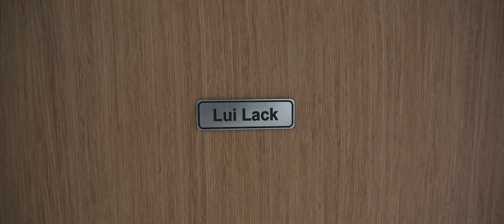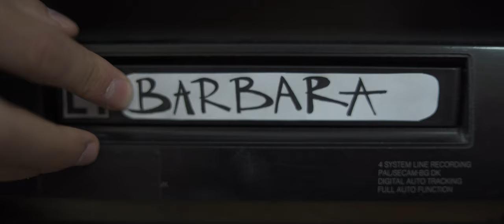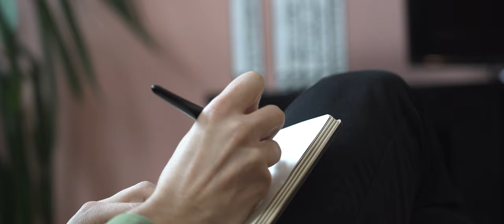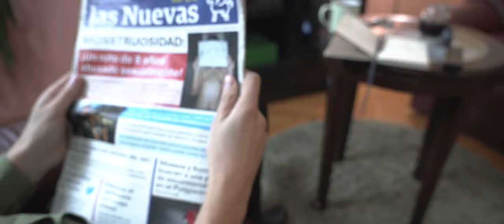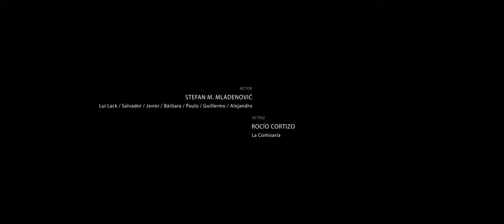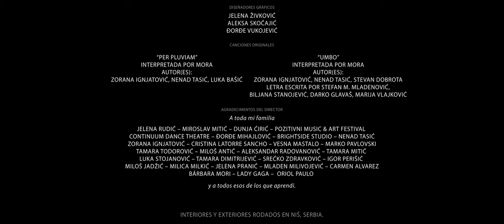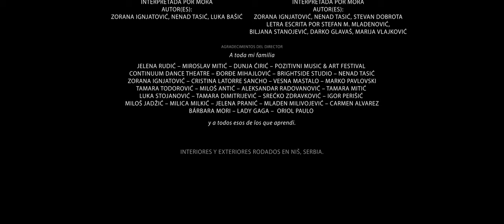Lui Lack, tú no tienes la culpa (2020) | short film by Stefan M. Mladenovic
LuiLack | SYNOPSIS | A man stuck in time of his greatest trauma grew up suppressing it in order to avoid being judged; thinking that it was all his fault. Years of working as a psychotherapist would help him solve a rebus with some help from his clients.

This project was supported by Embassy of The Kingdom of Spain in Belgrade, Serbia; The Government of Spain, The Ministry of Foreign Affairs, European Union and Cooperation.

STARRING
Stefan M. Mladenovic
Rocío Cortizo

Stefan M. Mladenovic

CO-WRTTEN BY
Rocío Cortizo

PRODUCED BY
ARTISTA DE LA FE

Miroslav Mitic

EDITED BY
Miroslav Mitic

MAKEUP BY
Dunja Ciric

MORA

OFFICIAL SELECTIONS / SCREENINGS & AWARDS:

• PozitivNI Festival, Niš, Serbia (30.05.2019.)
• Bangladesh Film Festival, India (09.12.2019.)
• Serbia Creates X United Nations Development, Belgrade, Serbia (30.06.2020.) | AWARD-WINNER
• Nišville Movie Summit, Niš, Serbia (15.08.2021.)
• Kalakari Film Festival, India (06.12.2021.)
• RETROSPECTIVA STEFAN M. MLADENOVIC, Madrid, Spain (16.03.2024.)

Any redistribution or reproduction of part or all of the contents in any form is prohibited. You may not, except with our express written permision, distribute or commercially exploit the content. Nor may you transmit it or store it in any other website or other form of electronic retrieval system.